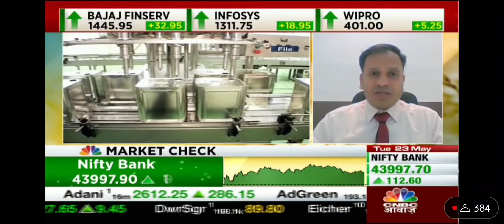Discussion on Edible oil